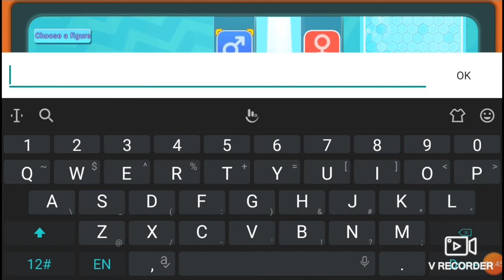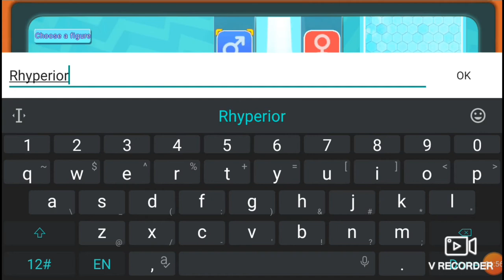The beginning of a new journey | Fancy Pixelmon #1